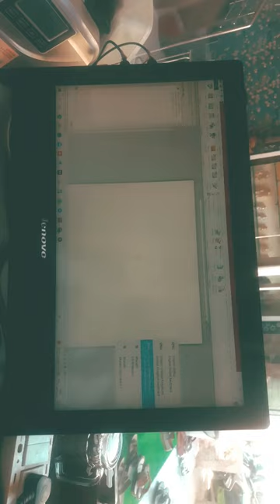shortcut key for marathi typing